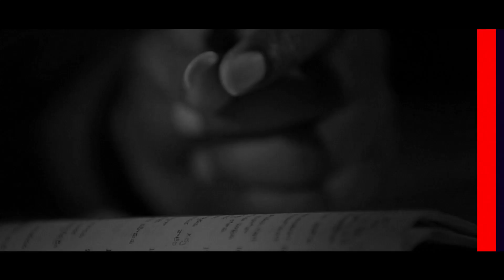దేవునితో ప్రతిదినం : దేవుని కృప వలనే సాధ్యం..! _ 26-అక్టోబర్-2019